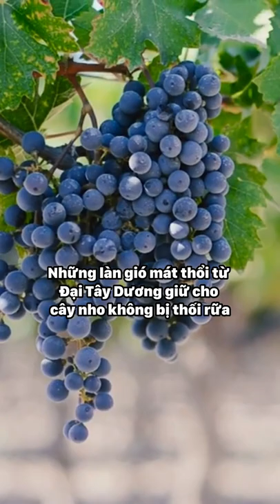Những điều chưa biết về giống nho Malbec